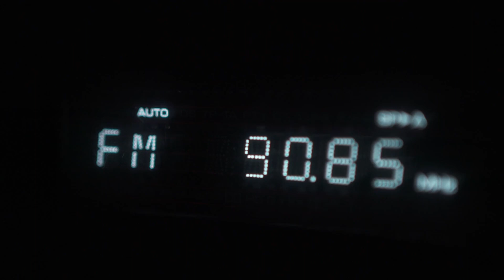Valentine's Car Accident Safety Tips | Lerner & Rowe Injury Attorney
As Valentine’s Day draws near, love is in the air—but all too often, romantic evenings can be cut short by an unexpected car accident.  Luckily, you can help keep the holiday sweet and prevent a Valentine’s Day car accident with the following safety tips from Lerner and Rowe Injury Attorneys.

At Lerner and Rowe Injury Attorneys we have built a reputation of aggressively negotiating settlements for our clients and getting them the most amount of money possible to cover medical expenses, pain and suffering, emotional damages, and ongoing financial obligations and expenses.

Contact our offices to schedule an initial free case consultation. You may also submit the FREE and also, confidential online case review form today and a member of our legal team will contact you within 24 business hours.